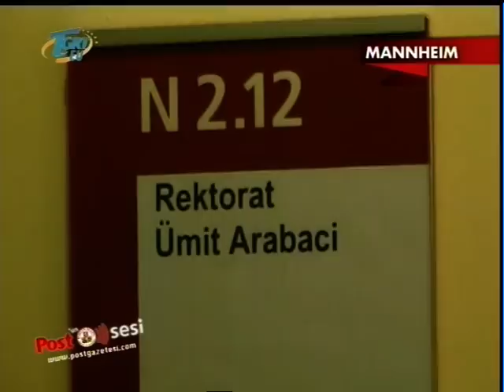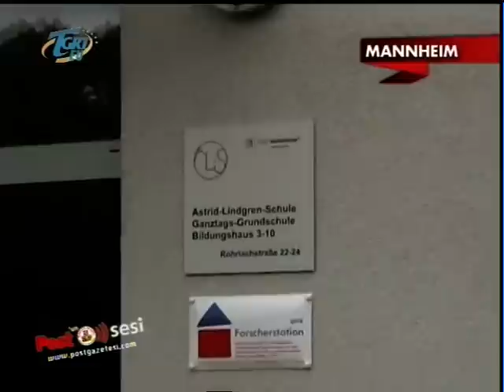ilkokul mudurumuz Umit Arabaci TGRT EU Postun Sesi 24 11 2012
Yıllardır Mannheim'da öğretmenlik yapan Ümit Arabacı, Türklerin yoğun olarak yaşadığı Hochstaett semtindeki Astrid-Lindgren İlkokulu'na müdür olarak atandı.  Arabacı, Baden Württemberg Eyaletinin ilk Türk kökenli müdürü olarak yeni gurur kaynağımız oldu.